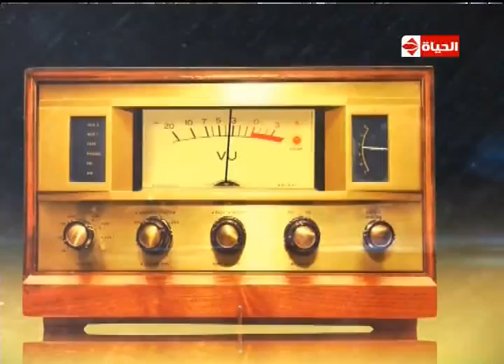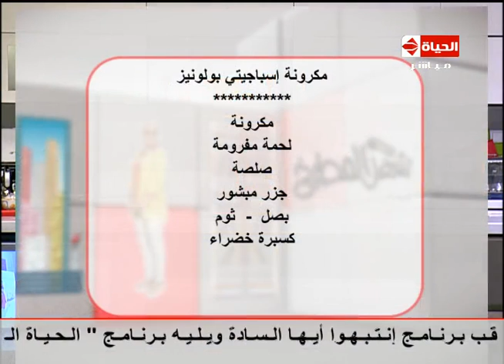إنتبهوا أيها السادة - مع النجمة / هالة فاخر - حلقة الأربعاء 21 -12- 2016 Entbho Ayoha Alsada